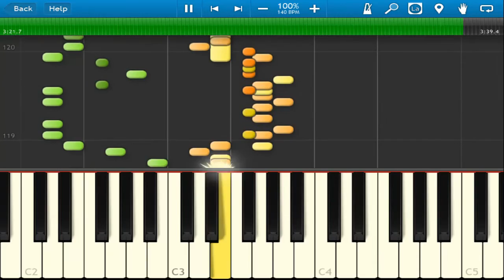Mega Man 2 - Flashman (Synthesia)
This midi file is available at vgmusic.com and is credited to 'Anthony Bellissimo'